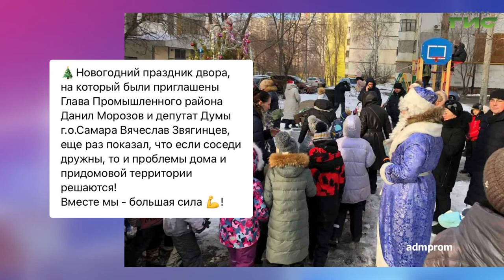О чем пишут в самарских Telegram-каналах